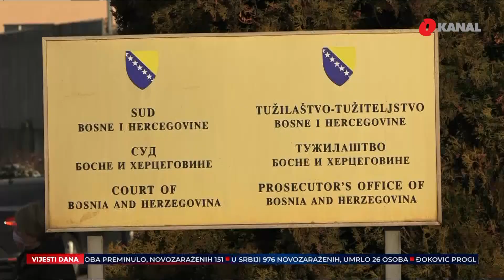Pregled sedmice sa Avdom Avdićem - 26.12.2021.